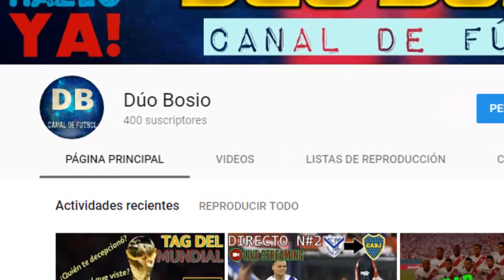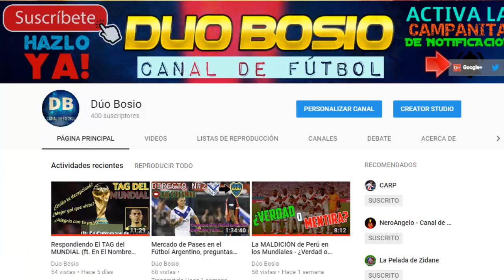400 SUSCRIPTORES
Otro centenar de suscriptores más al que hemos llegado. Si bien falta mucho para la gran meta, que es llegar a los 1.000 suscriptores, poco a poco nos vamos acercando a ello. Muchas gracias a todos por seguir bancándome, ya cada vez falta menos.